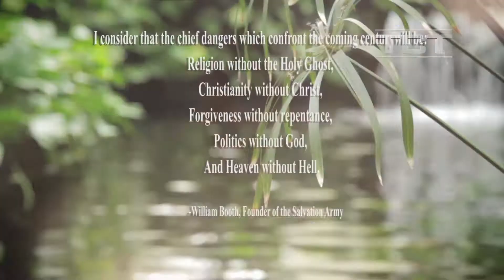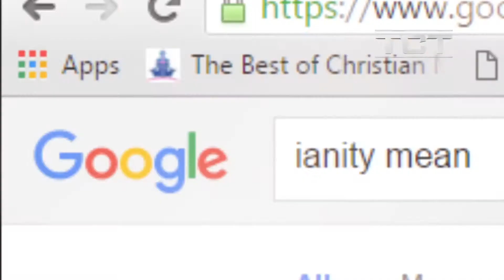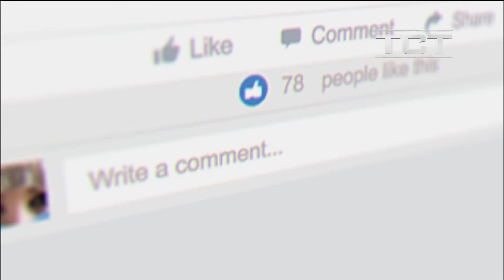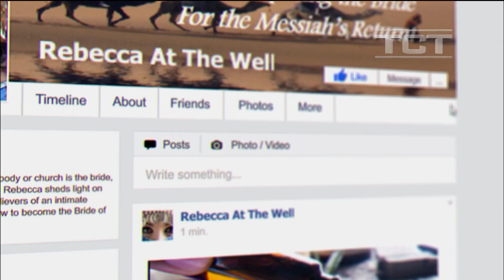Why Are People Turning Away From Christianity? | Undiluted God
This thought-provoking episode addresses a crucial question: Why are so many people turning away from Christianity today? Exploring cultural, spiritual, and personal reasons, we dive into the core issues facing the faith in modern society. It also compares it to the dilution of essential oils.

✨ What We Discuss:

The challenges Christians face in an increasingly secular world
Misunderstandings about faith and the Church
The power of authentic, undiluted faith in bringing people closer to God
Join us on this journey to rediscover the essence of Christianity and explore how we can inspire a generation to return to Christ.

How can Christians better demonstrate the love of Christ in today's world?